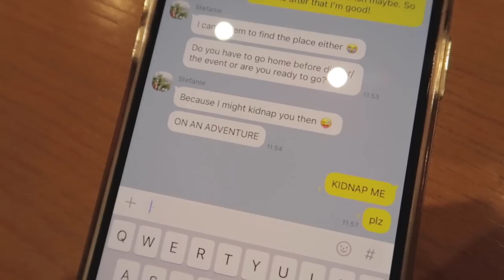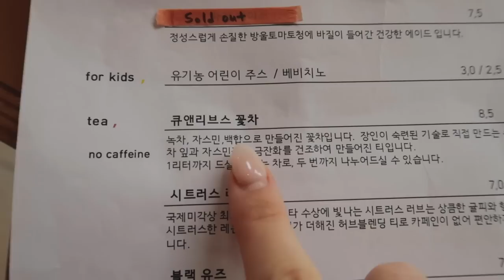korean beauty standards, insecurities & storytimes from modeling 😣 VLOG | Sissel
When we are able to recognize patterns put upon us from society, we can make an active effort to fight them and connect to our higher self-loving selves. I hope this video is interesting and inspires you to actively go against toxic societal patterns. Enjoy ♡

MUSIC

♫ Elad Perez - Amber
♫ Eldar Kedem - New Beginning
♫ Hydromag - What We Left Behind
♫  Macaroom - Woo
♫  Marek Jakubowicz - Waiting For Tomorrow
♫ Straight White Teeth - Bell
♫ Straight White Teeth - Gave It All To You
♫ Straight White Teeth - Something To Believe
♫ Cayson Renshaw - Hard To Find
♫ Stylish - Yestalgia

TIME STAMPS

00:00     Intro
00:25     a trip to the hairdresser
03:51     why are beauty standards so high?
05:43     plant shopping & concerts
09:09     social beauty conformity in Korea
11:18     storytime from modeling
19:14     cooking sujebi for Jake
21:08     my biggest insecurity
23:48     cute cafe's in Mangwon
25:49     plastic surgery in Korea
27:20     a painful hairline treatment

EQUIPMENT USED